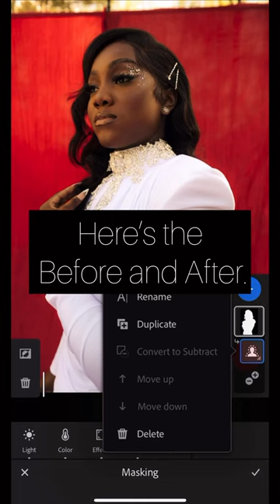How to Mask Your Subject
Follow this step by step tutorial from Lightroom Ambassador, Inari Briana, where she shares how to mask your subject to transform your photography.